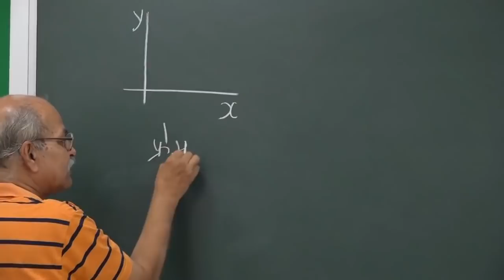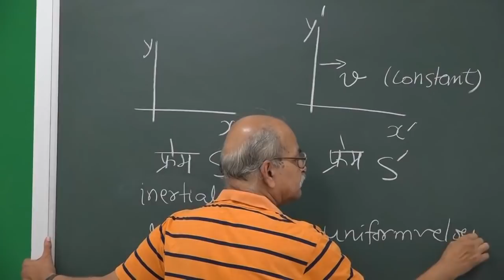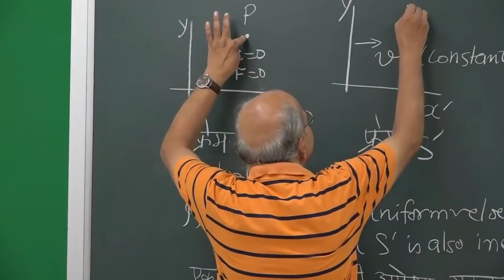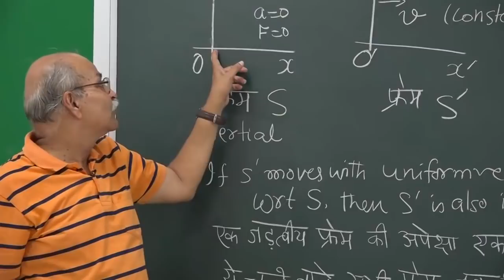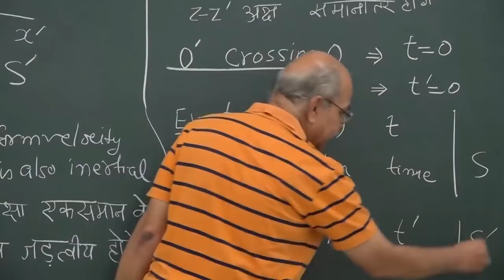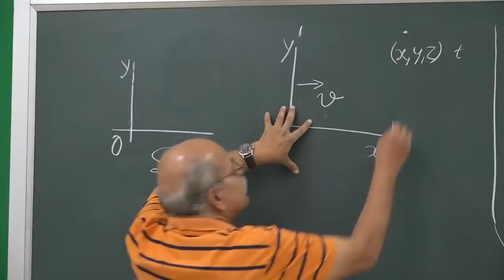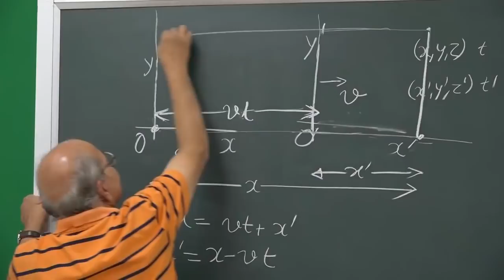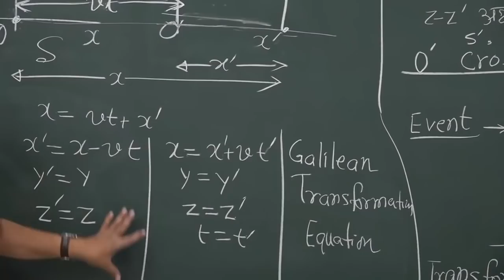W1 02 Galilean Transformation GT | HC VERMA BSC LECTURES | GDS K S